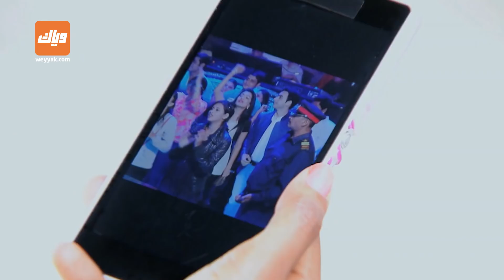لما تعرف ان اصحابك خرجوا من غيرك | WEYYAK